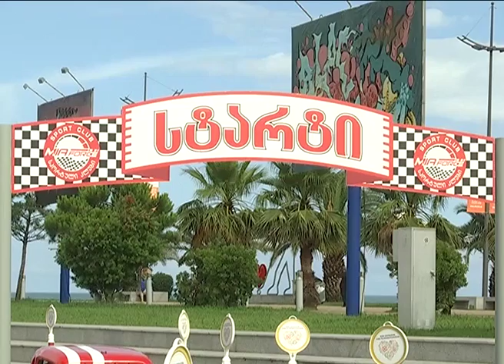შსს-მ კამპანიის ფარგლებში ველომარათონი გამართა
შინაგან საქმეთა სამინისტროს საგზაო მოძრაობის უსაფრთხოების კვირეული ბათუმში გრძელდება. კვირეულის ფარგლებში, ველომარათონი გაიმართა, რომელშიც ველომოყვარულებმა, ადგილობრივმა სპორტსმენებმა და ტურისტებმა მიიღეს მონაწილეობა და საგზაო მოძრაობის უსაფრთხოების კამპანიას შეუერთდნენ.

ღონისძიება შსს-ს მომსახურების სააგენტოს სპორტული კლუბის - MIA Force მრბოლელმა, საგზაო მოძრაობის უსაფრთხოების კამპანიის სახემ, დათა ქაჯაიამ გახსნა. მან მარათონის მონაწილეებს საგზაო მოძრაობის უსაფრთხოების კამპანიის შესახებ ამომწურავი ინფორმაცია მიაწოდა და საგზაო მოძრაობის წესების დაცვისკენ მოუწოდა.

ველომარათონის მონაწილეებმა საგზაო მოძრაობის პროგრამის ბრენდირებული მაისურები და კეპები მოირგეს. მათ სტარტი კვირეულის ფარგლებში მოწყობილი გამოფენის ტერიტორიიდან აიღეს და ველოსიპედებით 3-კილომეტრიანი მანძილი დაფარეს.

შსს-ს მომსახურების სააგენტოსა და სპორტული კლუბის - MIA Force მიერ ორგანიზებული კვირეული ბათუმში უკვე მეხუთე დღეა მიმდინარეობს. საგზაო მოძრაობის უსაფრთხოების კამპანიის კვირეულის ფარგლებში, ბათუმის ბულვარში სხვადასხვა ღონისძიება გაიმართა.